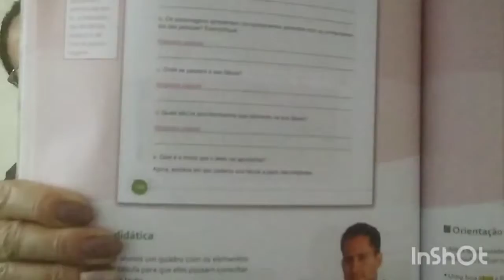Profª Simone 4°ano Prod textual 3ªf 25 08 20